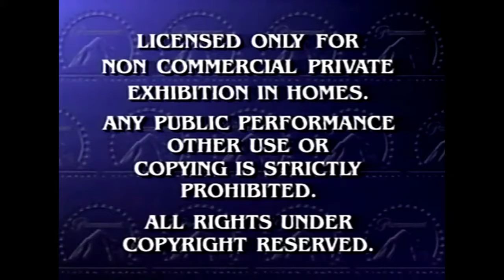PFP logo (Fandub, v2)